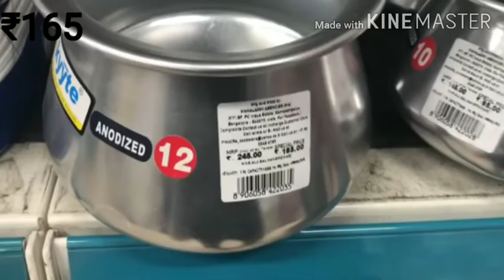Dmart tour / Dmart unique products starting 19₹ / Cheaper than any store / Dmart Haul